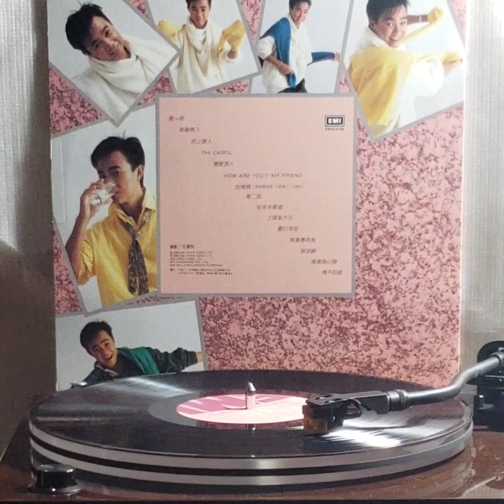區瑞強(黑膠碟)~ “戀愛罪人” (版本2)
Artist: 區瑞強

Song: “戀愛罪人”

Album: "新歌、精選” 專輯/ 區瑞強
/(1985' 黑膠碟) / (p)&(c)1985'EMI (Hong Kong)Ltd.